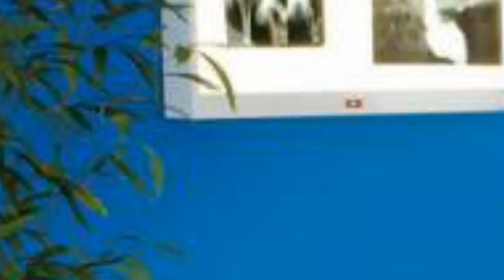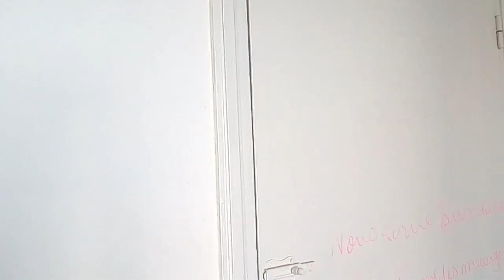كي تمشي للطبيب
( الطبيب )